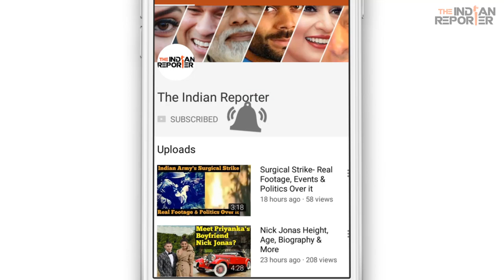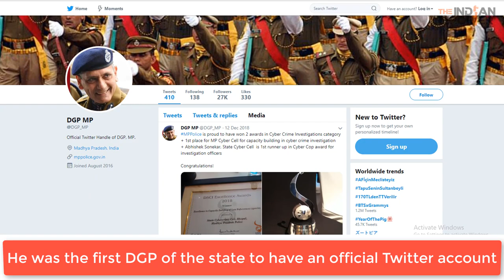Rishi Kumar Shukla Age, Education, Caste, Wiki, Biography & More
Rishi Kumar Shukla is an IPS Officer from Madhya Pradesh who became the CBI Director in February 2019.

Watch this video to know more about Rishi Kumar Shukla- his age, education, career, caste, family, wiki, biography & much more!

Voice-over by-
Gurbina